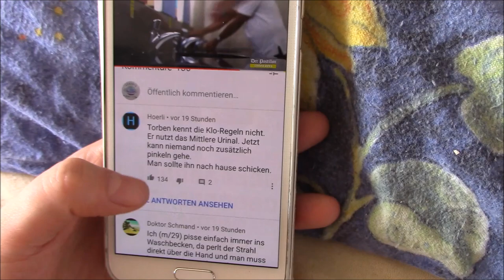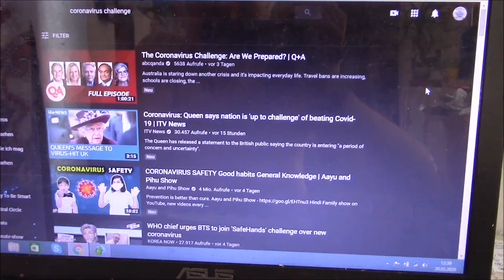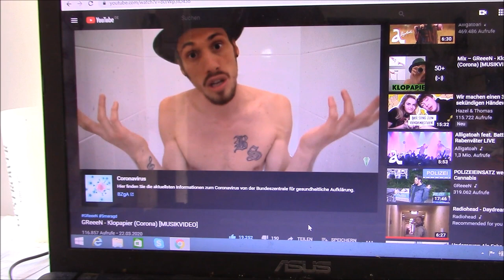Vlog / listen Und sie schrien nach Klopapier - Narzissmus und der Coronavirus